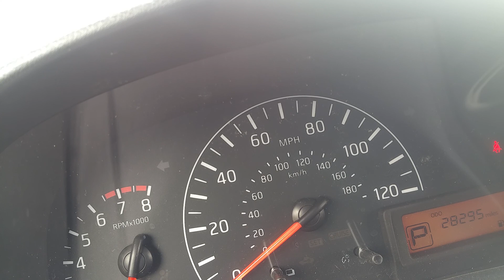The Virgin Birth Doctrine Severely Severed